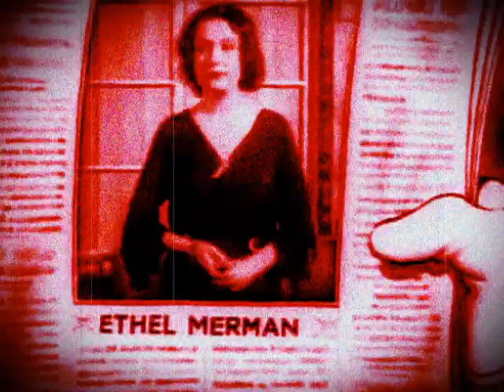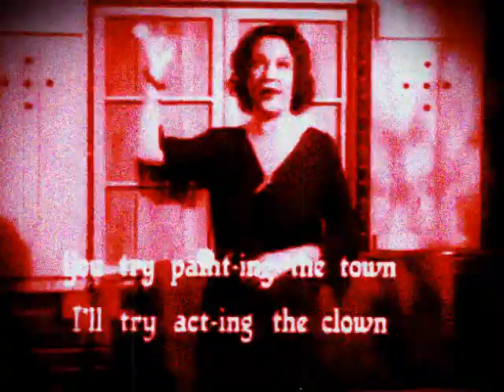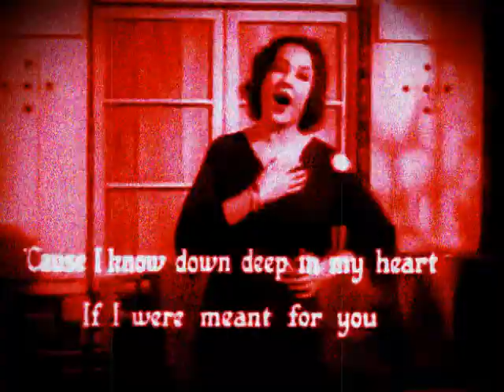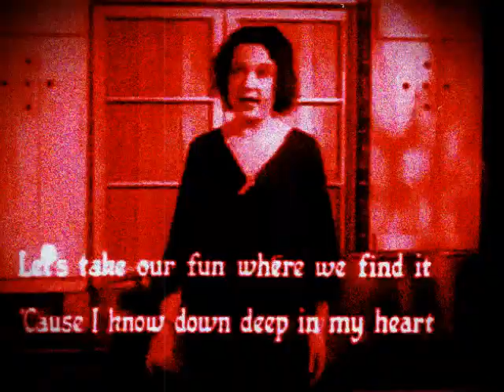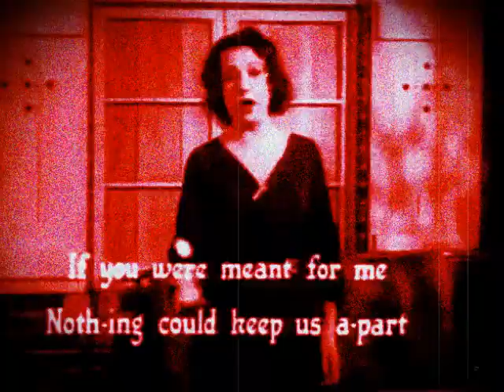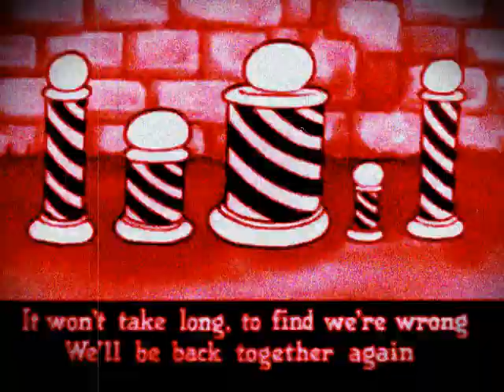Fleischer Screen Songs - You Try Somebody Else (1932)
With Titles Recreated.
Produced by: Max Fleischer
Directed by: Dave Fleischer
Animated by: James H. Culhane and Al Eugster
Distributed by: Paramount Publix Corporation